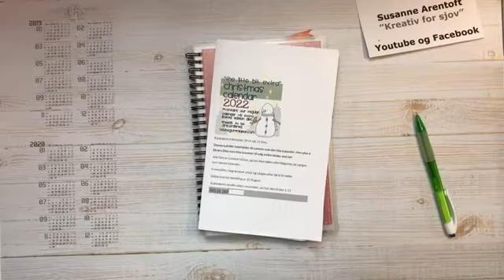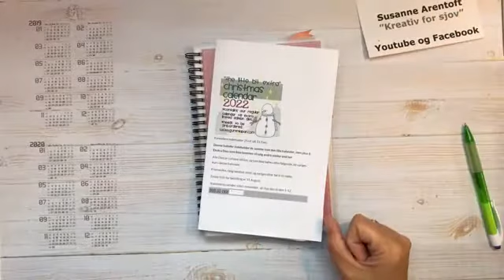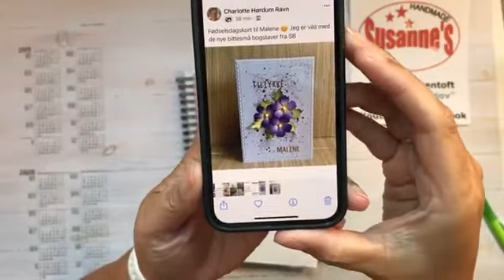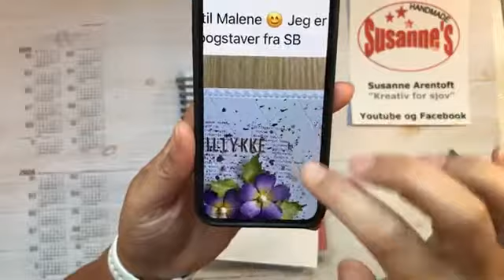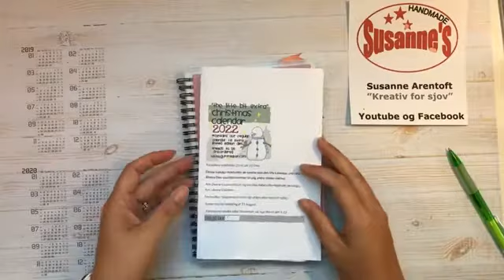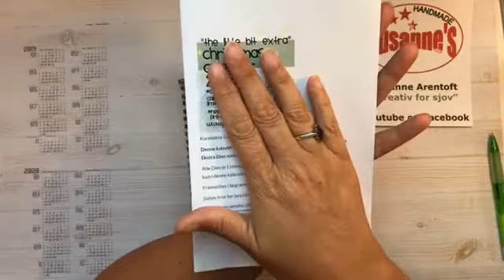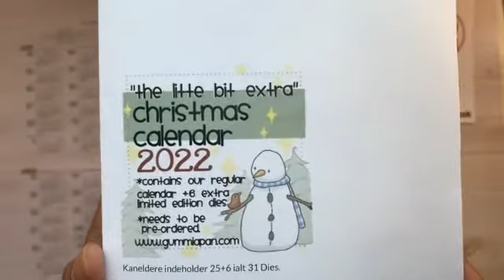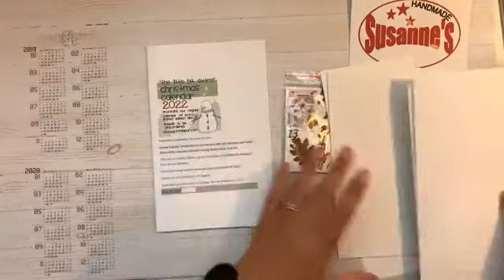Hygge live fra Facebook.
Jeg laver 2 kort hvor jeg leger med stencil, paste, Ink, glimmer, snor mm